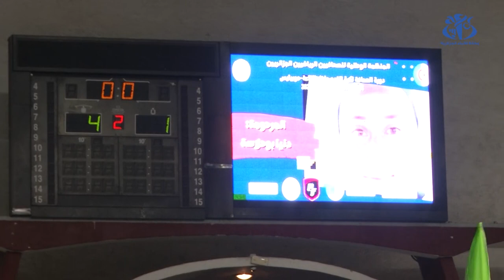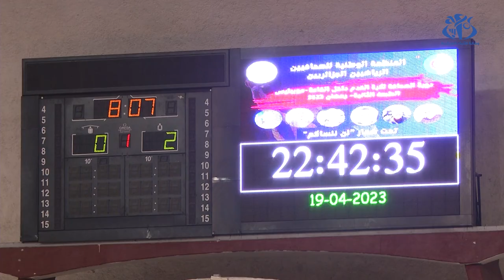كرة القدم داخل القاعة : تتويج فريق "كنال ألجيري" بلقب نهائي الطبعة الثانية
الجزائر (وأج)- توج فريق "كنال ألجيري" بلقب الطبعة الثانية لدورة الصحافة لكرة القدم داخل القاعة (فوت صال) "موبيليس", بعد فوزه في النهائي على "الشروق نيوز" بنتيجة (4-1, الشوط الاول (3-0) بالقاعة البيضاوية التابعة للمركب الاولمبي -محمد بوضياف- بالعاصمة, بحضور عدة شخصيات سياسة, رياضية وثقافية.